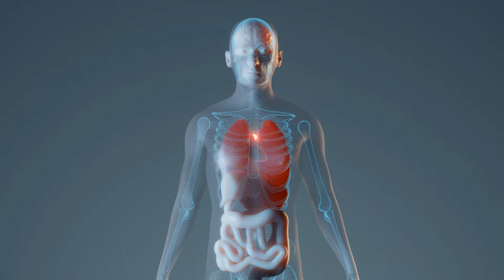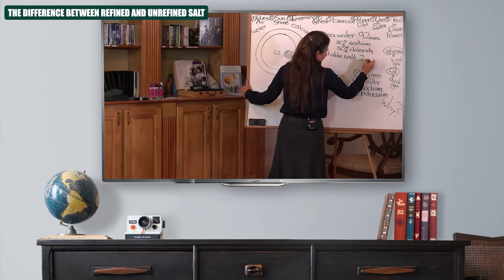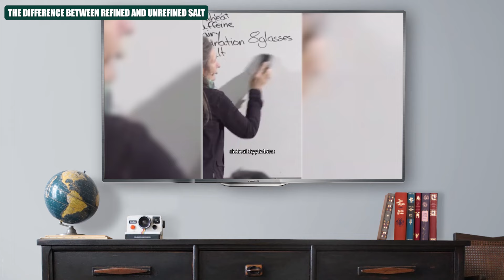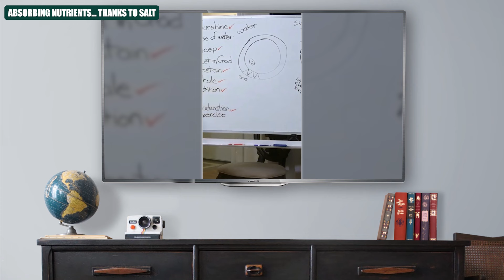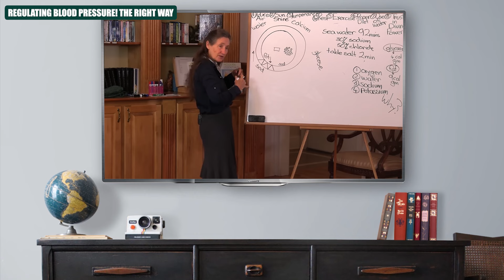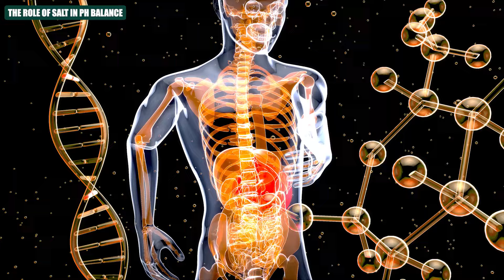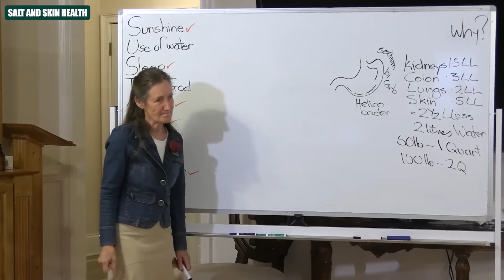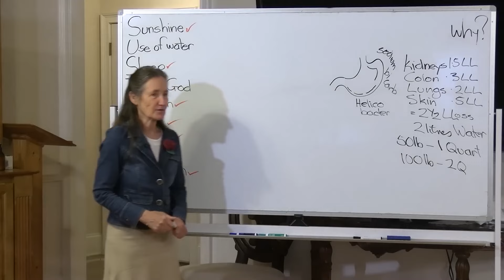Barbara O'Neill Reveals the ANCIENT WISDOM of Salt That Modern Medicine Ignores 🌿🧂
Salt is more than a seasoning—an essential mineral that ancient civilizations valued like gold! In this transformative video, natural health expert Barbara O'Neill brings back the overlooked wisdom of salt, revealing its crucial roles in hydration, cellular energy, digestion, and overall wellness. Learn why unrefined salts like Himalayan and Celtic sea salt are vital for health and why refined table salt might not do you any favors. Reconnect with this ancient wisdom and see how the right salt can make a difference. 🌍✨

Key Points:
1. Salt: More Than Just Sodium – Salt is critical for bodily functions and was once as valuable as currency.
2. True Hydration Needs Salt – Water alone doesn’t hydrate fully; salt helps water reach cells for true hydration.
3. Refined vs. Unrefined Salt – Learn the health benefits of unrefined salts, which contain essential minerals stripped from table salt.
4. Salt and Digestion – Salt helps produce stomach acid, essential for healthy digestion and nutrient absorption.
5. Energy & Cellular Health – Salt plays a role in cellular energy by helping generate the electrical charges our cells need to function.

Rediscover the ancient, life-giving properties of salt and take a step towards natural health! 🧂🌱 Are you ready to try natural salts?

Please note:
1. Natural healing methods, while often helpful, are not universally proven or regulated.
2. What works for one person may not work for another. Individual results can vary significantly.
3. Some natural remedies can interact with medications or be unsuitable for certain health conditions.
4. Always consult a qualified healthcare professional before starting any new health regimen, especially if you have existing health issues or take medications.
5. This content should not be used to diagnose or treat any health problem or disease.

⏰TIMESTAMPS:
0:00 Intro